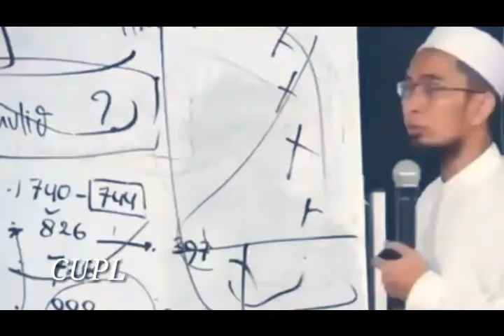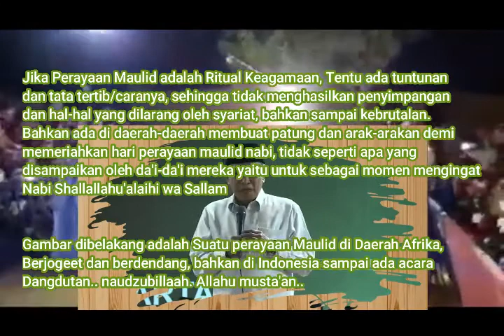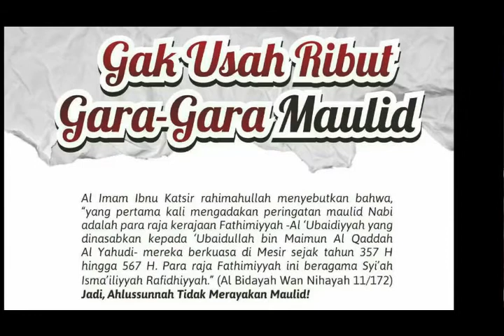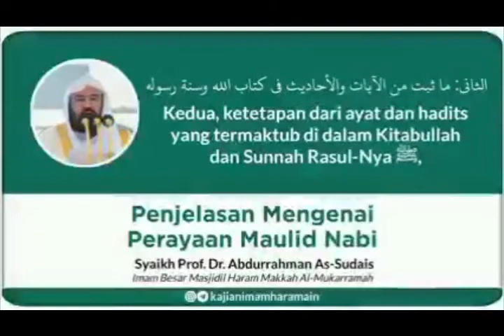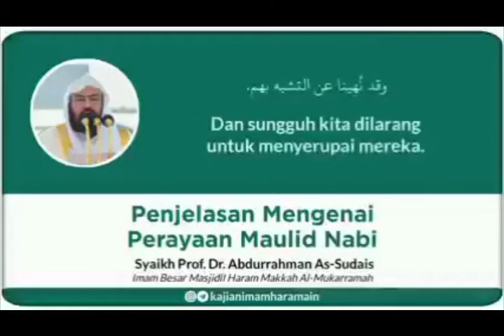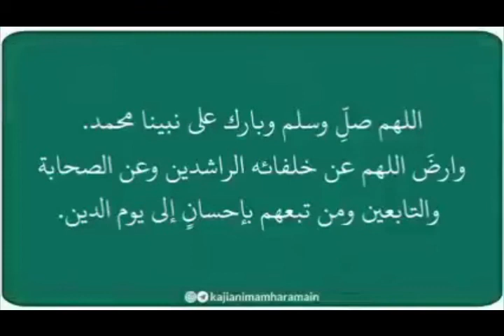Repotnya Membela Perayaan Maulid bagi yang Sok Ilmiah